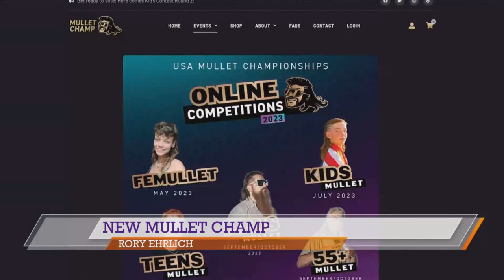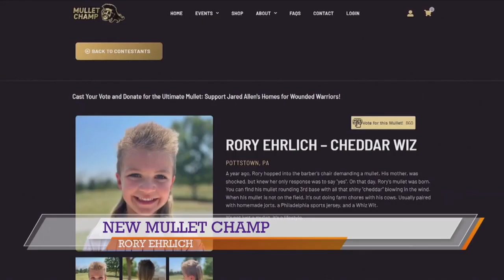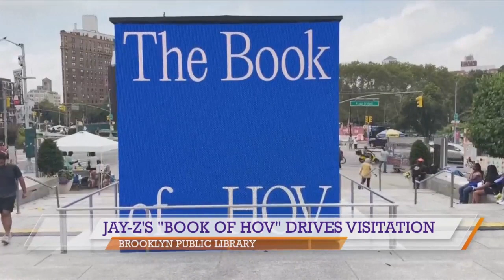GoodDay NWA: Hot Topics